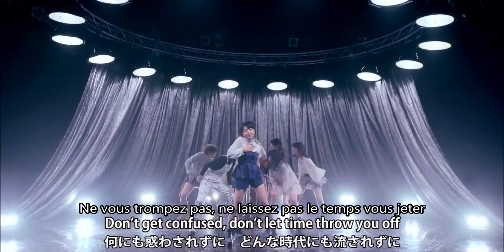Angerme - Taiki Bansei Vostfr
Taiki Bansei de Angerme

Membres du groupe :

- Ayaka Wada (1er génération)
- Kanon Fukuda (1er génération)

- Kana Nakanishi (2nd génération)
- Akari Takeuchi (2nd génération)
- Rina Katsuta (2nd génération)
- Meimi Tamura (2nd génération)

- Mizuki Murota (3ème génération)
- Maho Aikawa (3ème génération)
- Rikako Sasaki (3ème génération)

Sur la miniature : Ayaka Wada